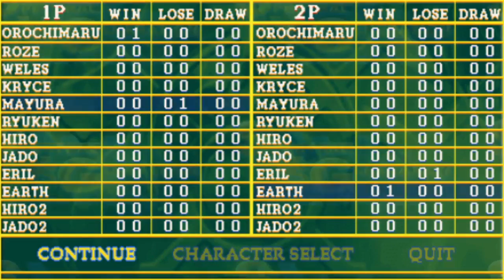Friday Night Fisticuffs - Spectral VS Generation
WHENS SPECTRAL?!